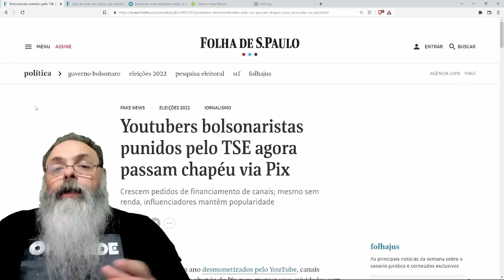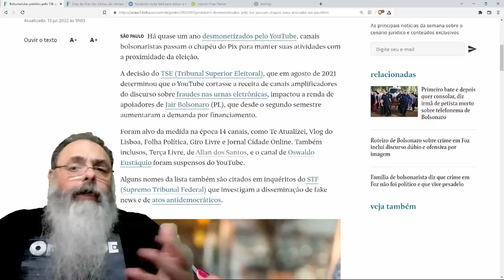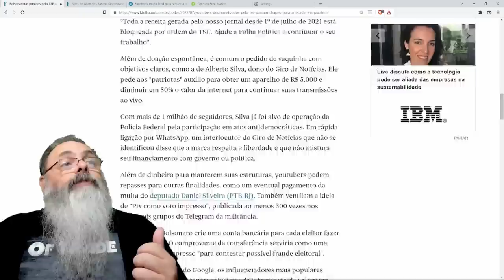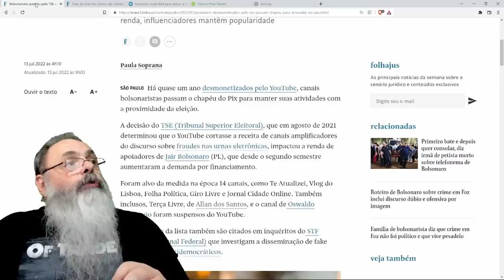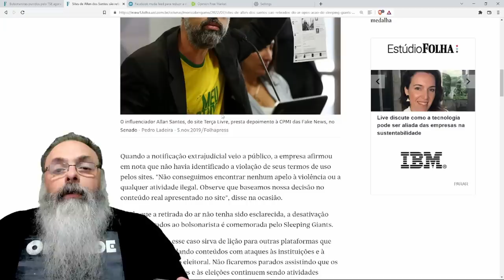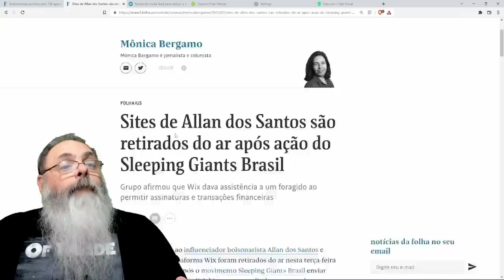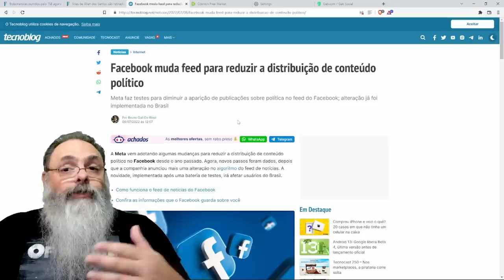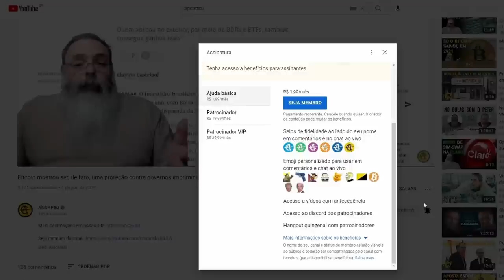Punição ABSURDA e INCONSTITUCIONAL do TSE a YOUTUBERS, ao final, TAMBÉM se mostrou IRRELEVANTE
Ajude o canal:

16vmNcrA4Mvf7CaRLirAmpnjz1ZH3bWNkQ (Bitcoin)
LSCnrubCVcpuLrGTTLMqpwRTXvYz7vMbbA (Litecoin)
0x28aec946919c70e5e25d7c6785ede7622278b463 (Ethereum)
nano_1s6i6xwujzqnmie8nc3x8rfumdnebpsd6h4cp9wgkcpk4eb1xn5u7n48ok5b (Nano)
0x1302536c28695e47aaedd020aaf39f500cf6c22f (BNB)